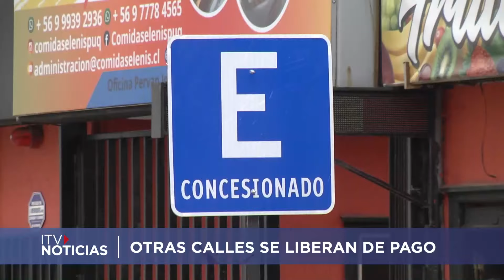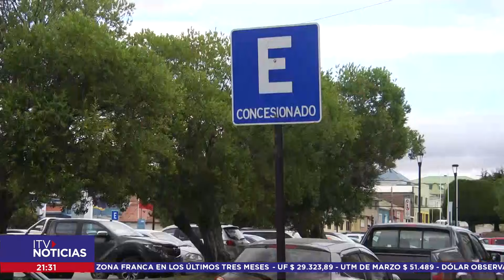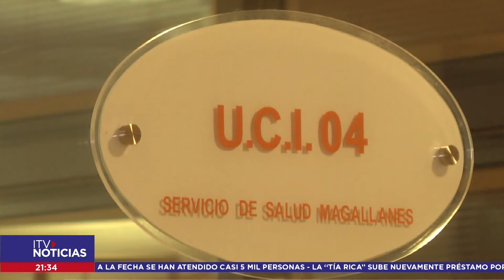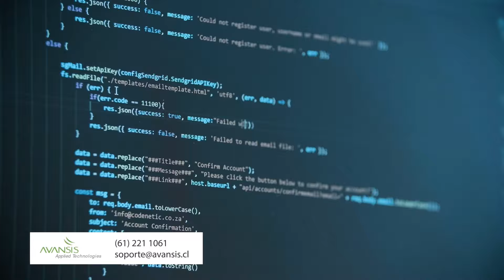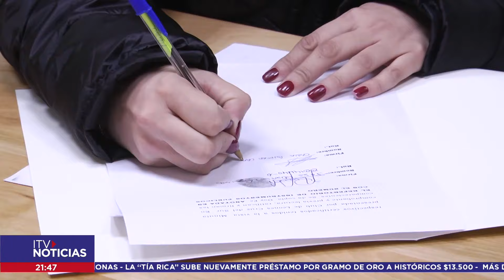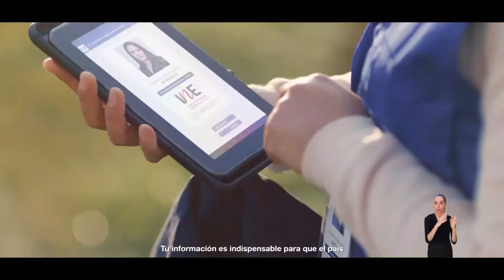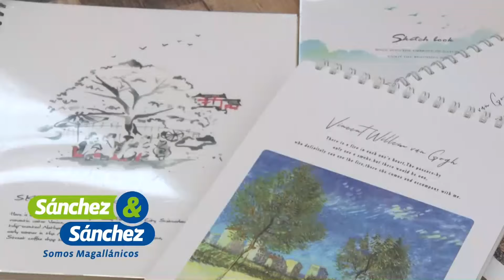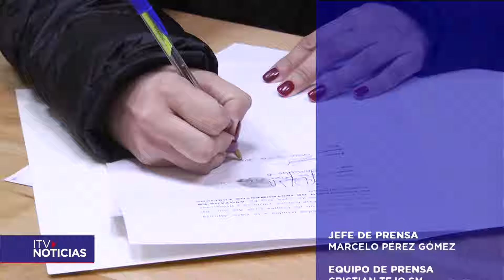ITV NOTICIAS CENTRAL 11 MARZO 2021